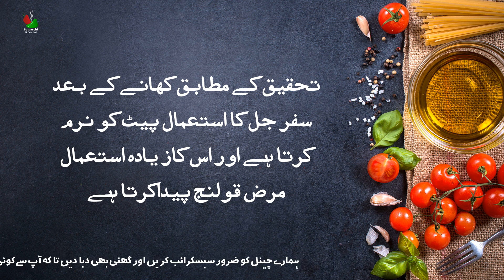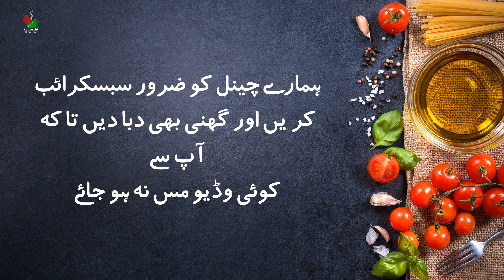سفر جل کا پھل، امراض معدہ و شکم کا حل | Health benefits of quince in urdu